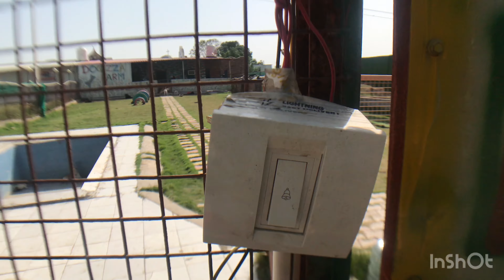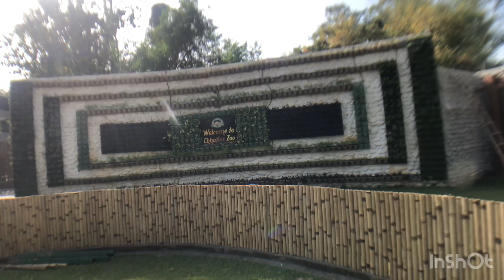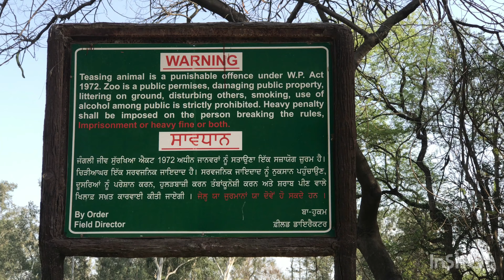Husky’s Day Out and ChhatbirZoo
Logan's Day out and ChhatbirZoo